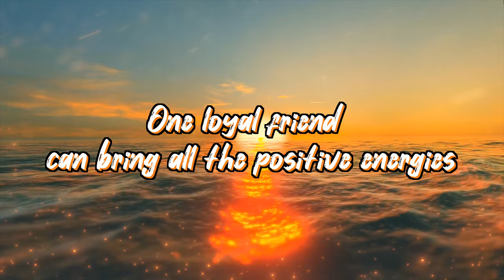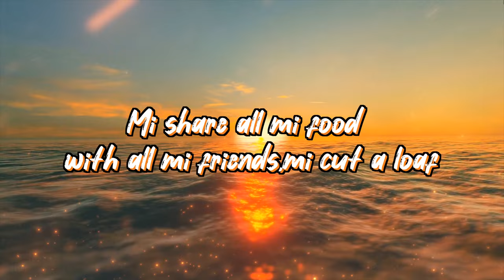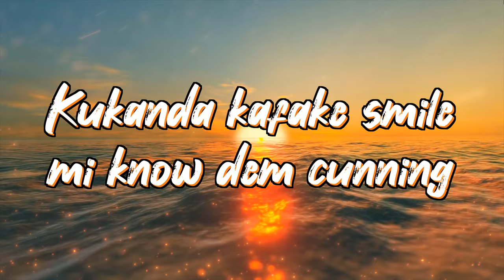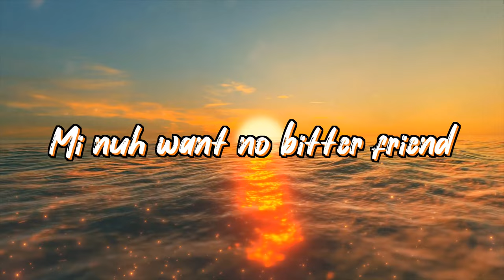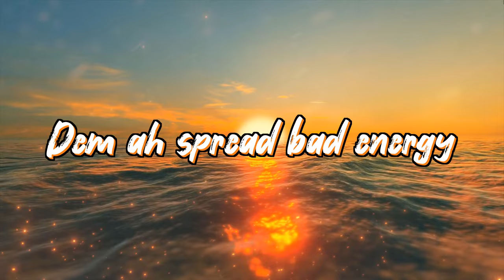PETER FRIEND feat NUTTY O Lyrics